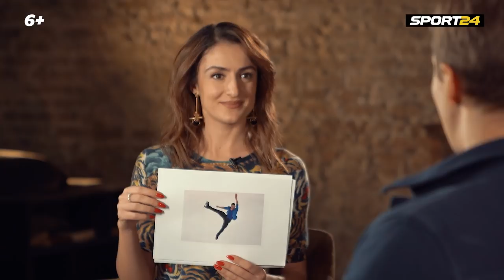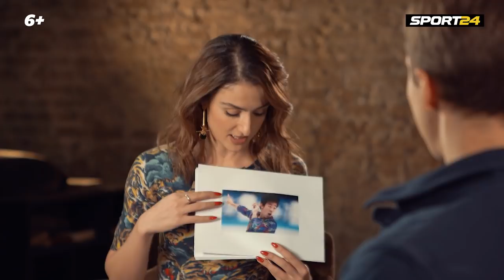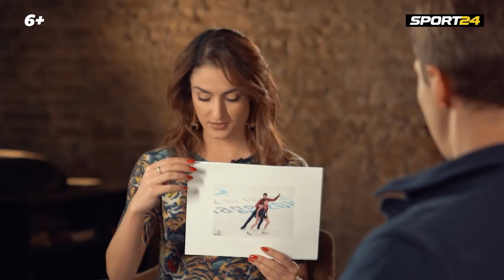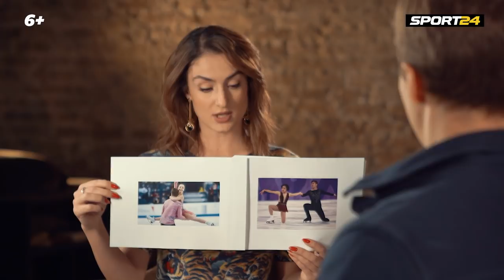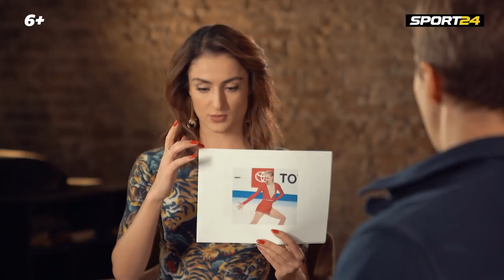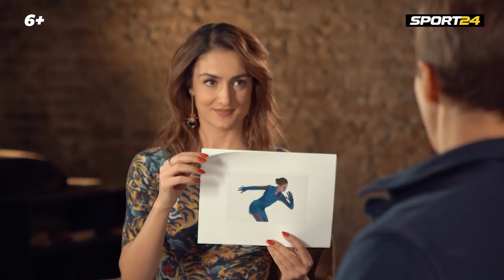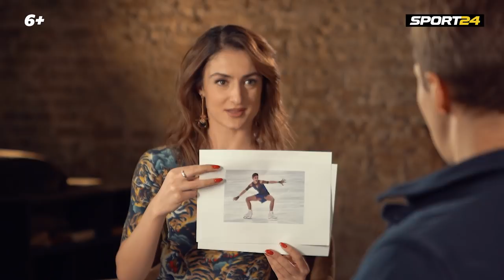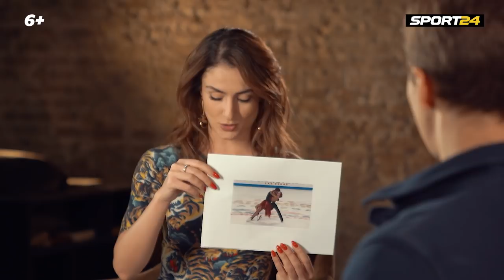Загитова повзрослела, Трусова бесстрашная: кто выиграет финал Гран-при. Дмитрий Соловьёв в ФИГУРКЕ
Новым гостем шоу "Фигурка" на Sport24 стал олимпийский чемпион-2014 года в командном первенстве Дмитрий Соловьёв. В интервью Эмме Гаджиевой Дмитрий поделились мнением о всех участниках финала Гран-при в Турине.